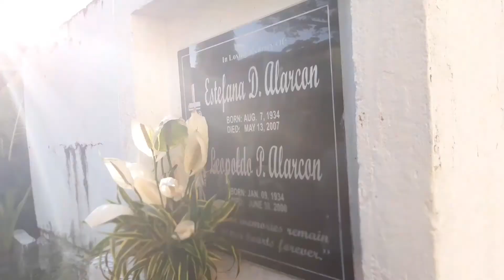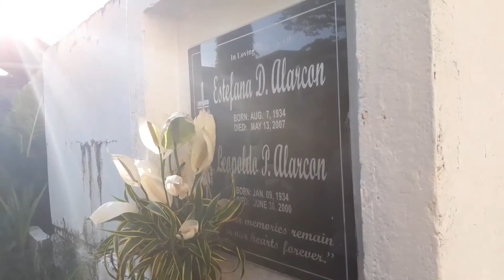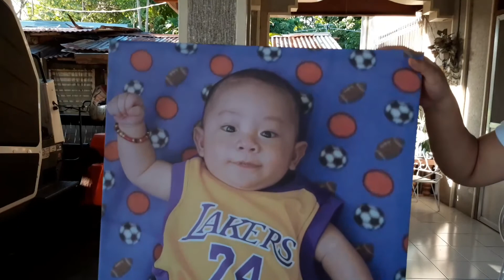KAI'S BAPTISM AND NATE'S 8TH BIRTHDAY! (051521) 👼🎂 | VLOG 12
after almost two months, finally had the time to edit and upload this 😄